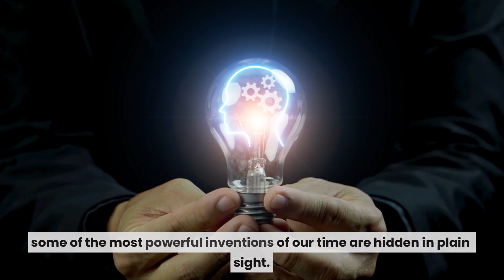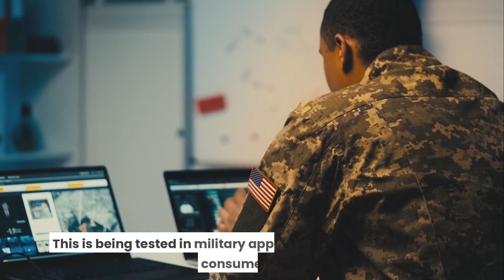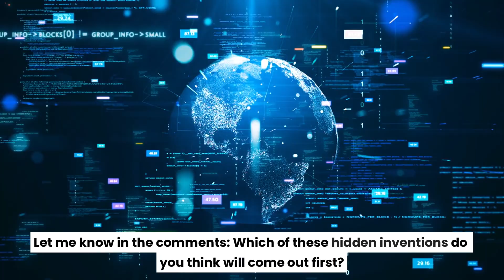Top 5 Inventions They’re Not Telling You About (2025 Edition) – Hidden Tech Changing the World.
In 2025, game-changing inventions are emerging—but many of them are flying completely under the radar.

Why? Because these innovations are so powerful, disruptive, or controversial that they're not being talked about in the mainstream.

In this eye-opening video, we uncover the Top 5 secret inventions of 2025 that could reshape the future of technology, health, finance, and society as we know it.

These are the breakthroughs they don’t want you to know about—but we’re pulling back the curtain.

These hidden breakthroughs could define the next decade.